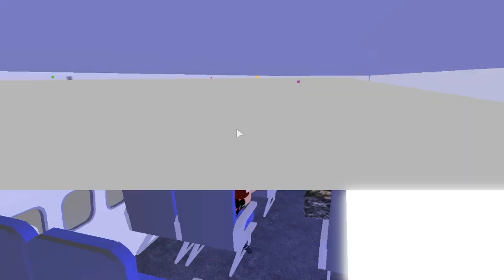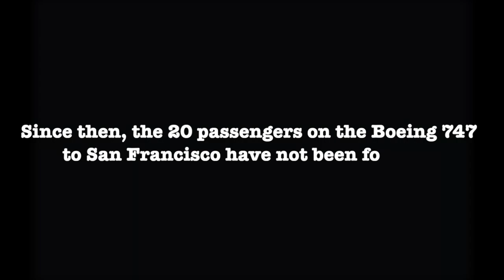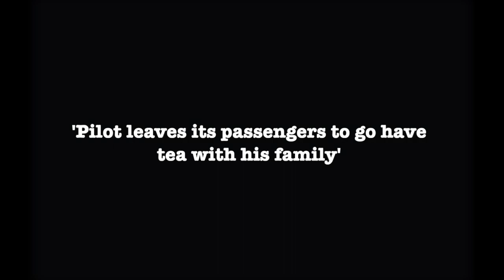The Traumatic Roblox Airplane Experience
Airline roleplay groups on Roblox have 10/10 'professional' staff members and are trained skillfully for flight. All of the scenes in this video are 100% not staged and are recorded with complete strangers.

- Easily communicate with me
- Share ideas
- And much more!
- Updates
- Messaging
- And more!